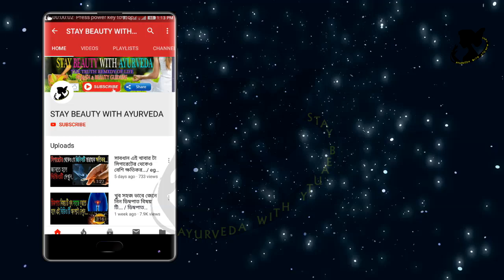জন্মনিয়ন্ত্রন বড়ি খাওয়ার সময় বাদামী স্রাব কি সাধারন ব্যপার ? / Is brown discharge normal ?